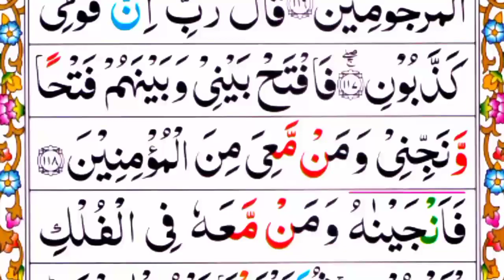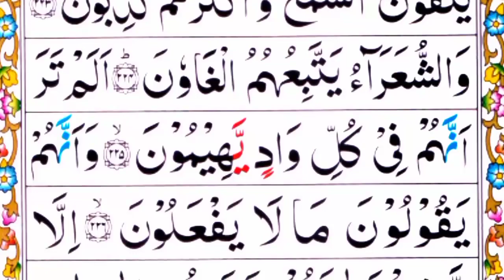Surah Al Shuara Tilawat by Maher al muaqily taqlid beautiful voice||Recitation surah Shuara 3times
Surah Al Shuara Tilawat by Maher al muaqily taqlid beautiful voice||Recitation surah Shuara 3times|| Learn Quran Academy

Online classes k liye Rabta:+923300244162